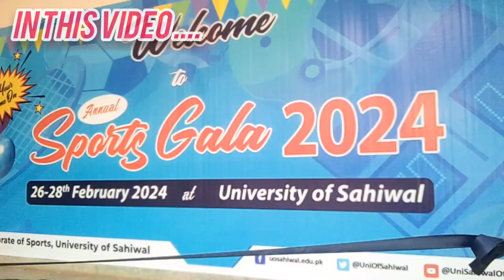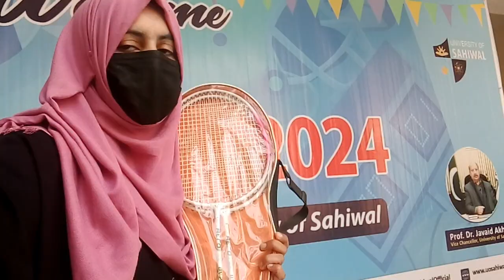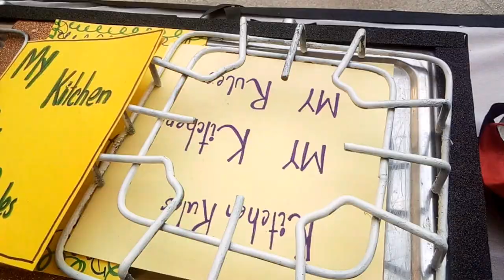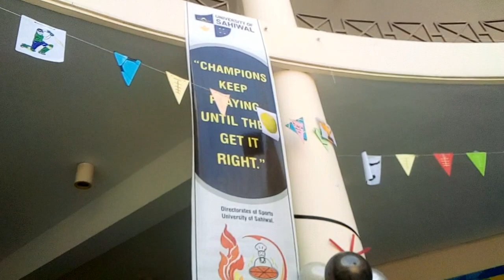Sport Gala Opening ceremony ❤️ | Celebration in University 😎 | HT family vlog 😍